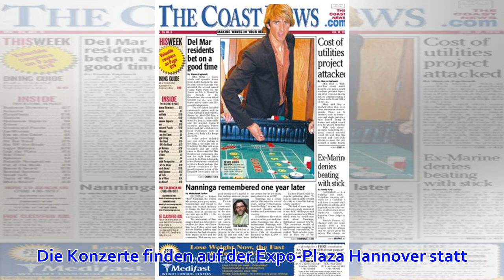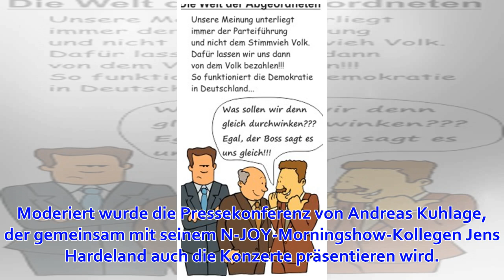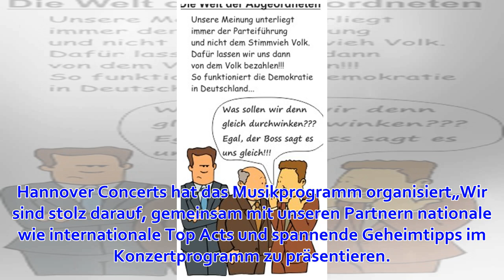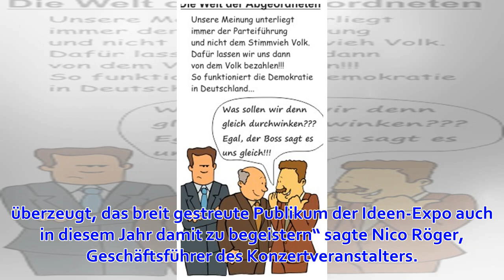Sunrise Avenue, Bosse und SDP rocken Ideen-Expo – kostenlos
Hannover.  Zum Musikprogramm anlässlich der Messe im Juni gehören auch Sasha, Hugo Helmig und Weekend. Die Konzerte finden auf der Expo-Plaza Hannover statt. Sunrise Avenue mit Samu Haber gehört zu den Top-Acts der diesjährigen Ideen-Expo in Hannover. Foto...